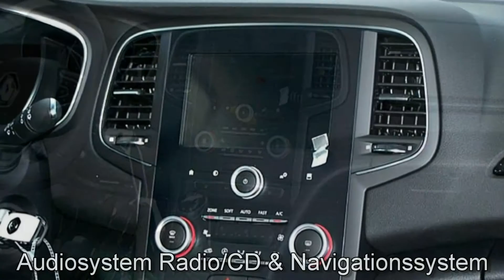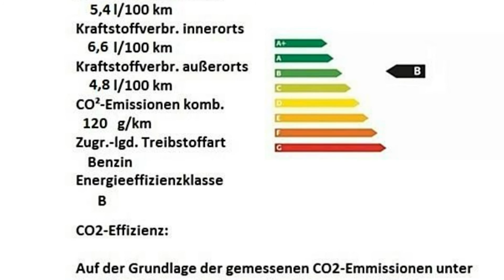Renault Megane TCe 100 EXPER 668760 "AUTOHAUS S&K BUCHHOLZ"